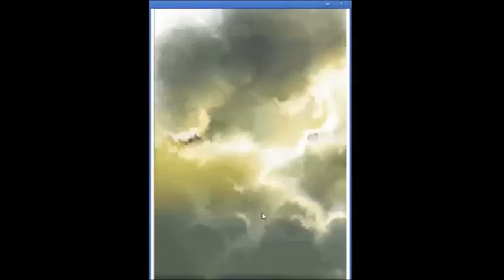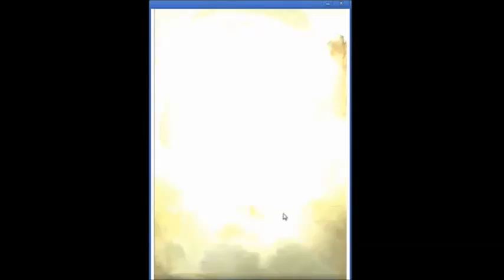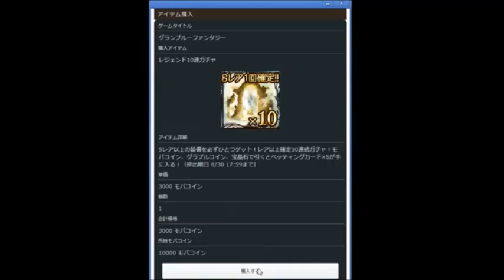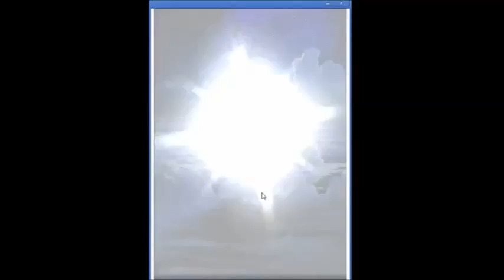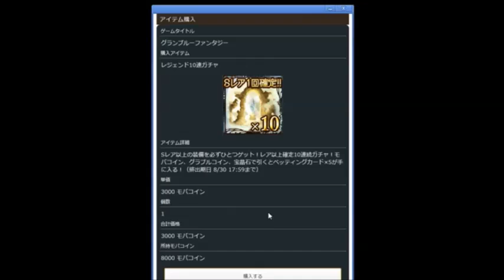【グランブルーファンタジー】レジェンドフェスガチャ 100連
今回はレジェンドガチャです。
SSRが3％から6％に上がっております。